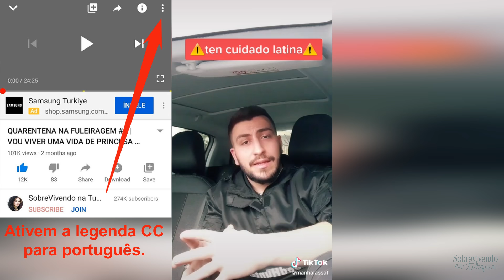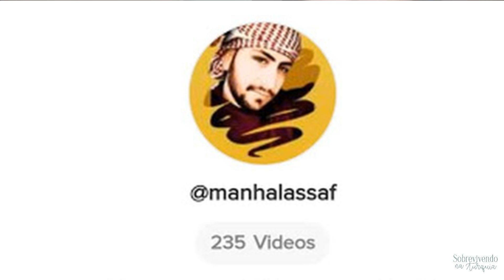SÍRIO DO TIK TOK ALERTA SOBRE OS ROMANCES NA INTERNET: "ELES SÓ QUEREM ESCAPAR DA GUERRA".